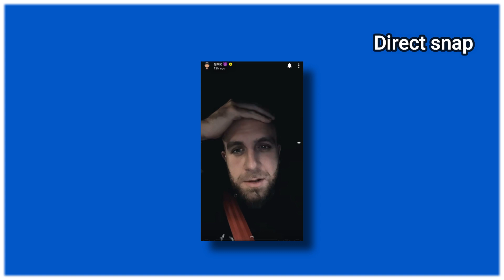GMK SE CONFIE SUR SES NOUVEAUX PROJETS ET L’ÉVOLUTION DE SON CONTENU SUR LES RÉSEAUX SOCIAUX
Il est vrai que depuis plusieurs années maintenant il montre beaucoup de très belles voitures de luxe mais petit à petit il commence à avoir fait le tour.
Alors il se demande s’il ne serait pas temps de se renouveler et de partir sur un nouveau concept pour apporter du renouveau.
Il lance un sondage sur un nouveau projet.